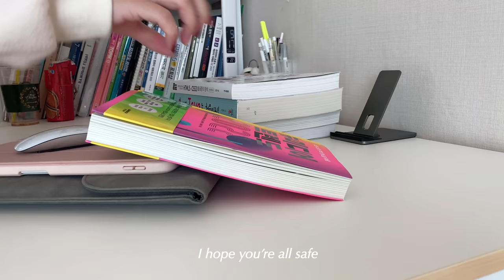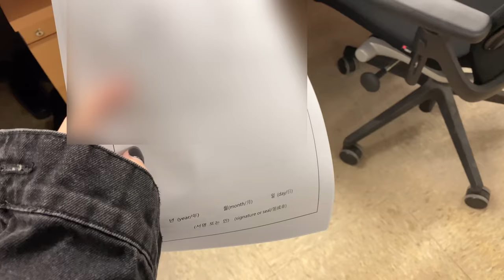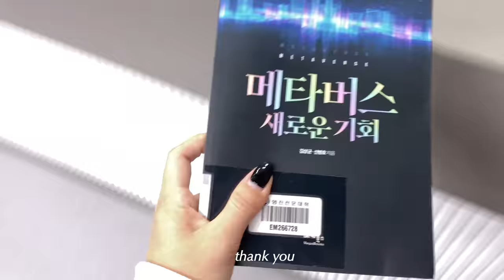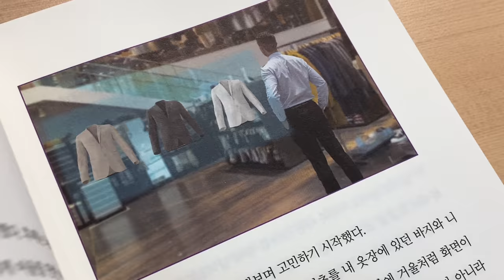❄️VLOG | A day in my life | study at the library 📚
🌼 Wewatch V50 1080P LED Projector

SunnyVlog🐣